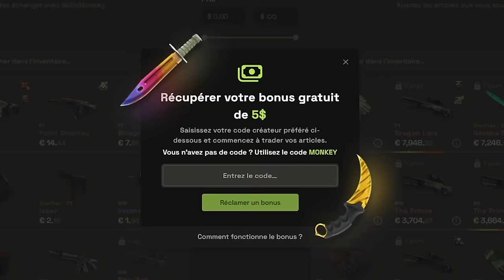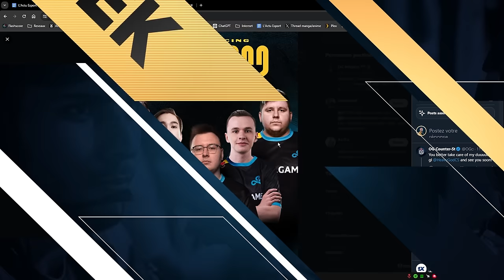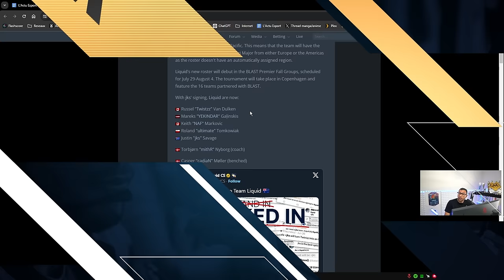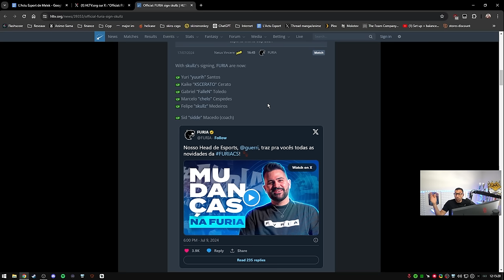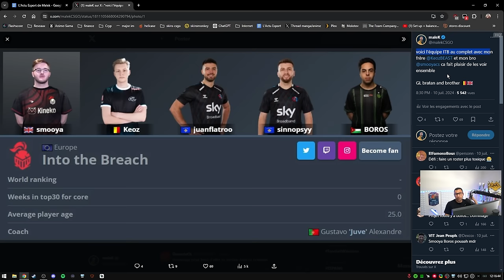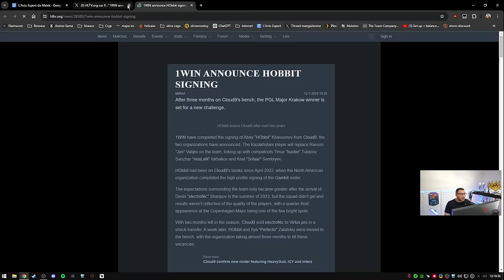G2, Cloud9... MERCATO CHOC, ZywOo et Vitality de retour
On voit ensemble les derniers changements lors de ce mercato avant la reprise de la compétition.